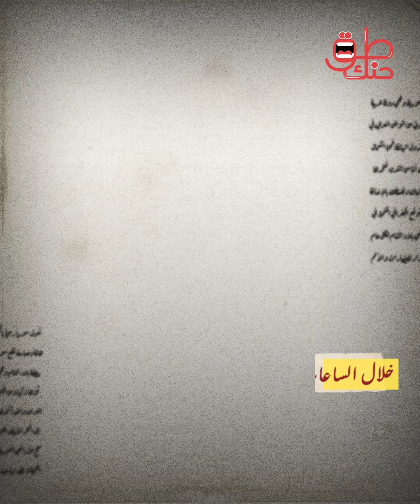يخضع لعقوبات أوروبية لهذا السبب!.. من هو محمد غازي الجلالي المكلف بتشكيل الحكومة السورية الجديدة؟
ورغم فشل حكومة عرنوس في إصلاح الوضع الاقتصادي والمعيشي المستمر في التدهور في البلاد مع استمرار معاناة السوريين من أزمات عدة، أعاد بشار الأسد تكليف عرنوس بتشكيل حكومة جديدة في العام 2021، بعد شهرين من الانتخابات الرئاسية وبدء الولاية الرابعة لبشار الأسد